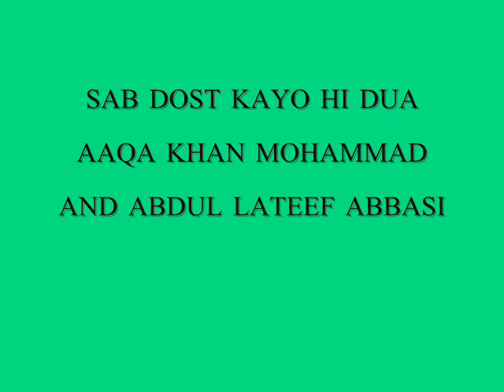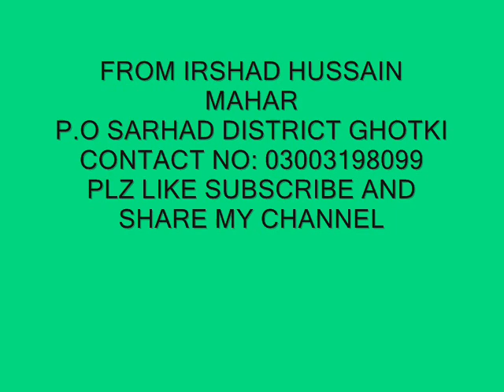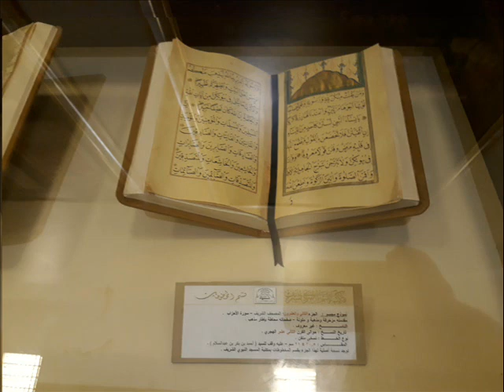SAB DOST KAYO HI DUA AAQA KHAN MOHAMMAD AND ABDUL LATEEF ABBASI